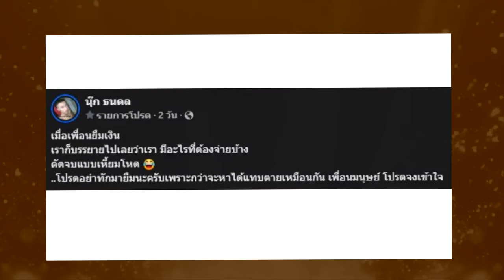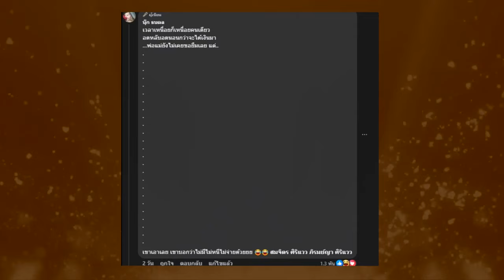พระเอกดัง ตอบกลับเพื่อนทักมายืมเงิน ตัดจบเหี้ยมโหดมาก !!!